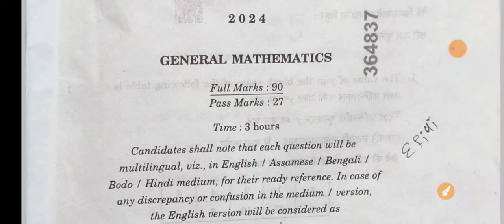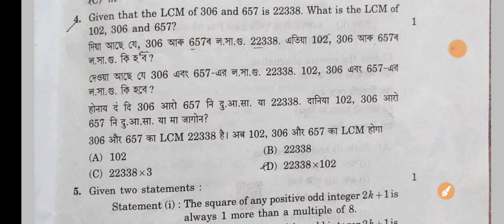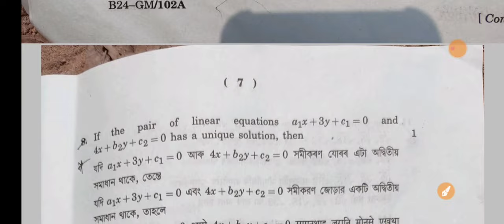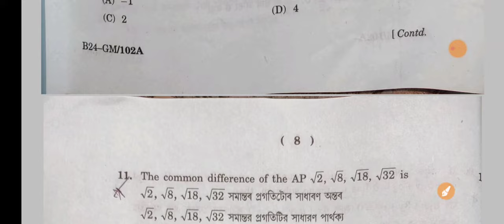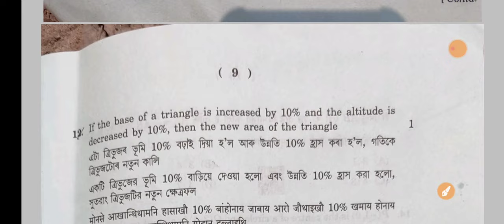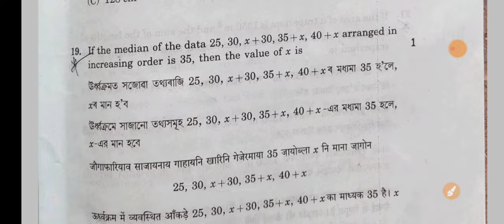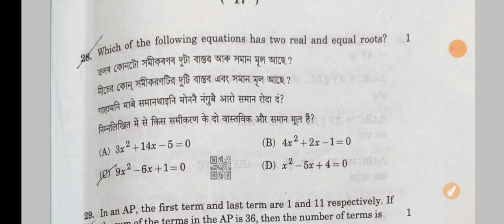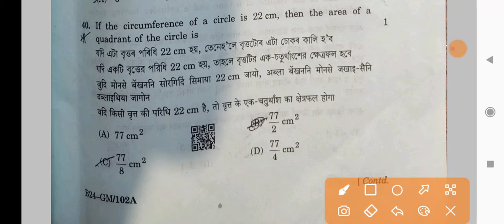HSLC 2024 Maths Question Paper Solution Seba // Some Question Answer is Not Correct 👆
HSLC 2024 GENERAL MATHEMATICS QUESTION PAPER SOLUTION Seba Assam

HSLC 2024 Math Question paper Solution